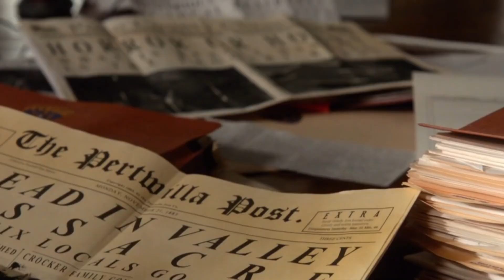Jeepers Creepers 3 Hindi Explanation | A sergeant is on a mission to destroy the Creeper